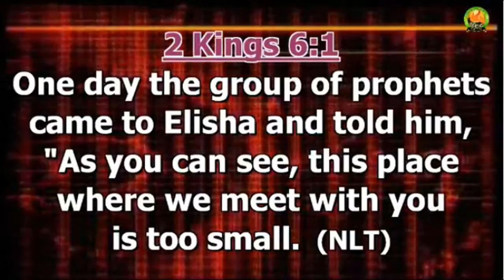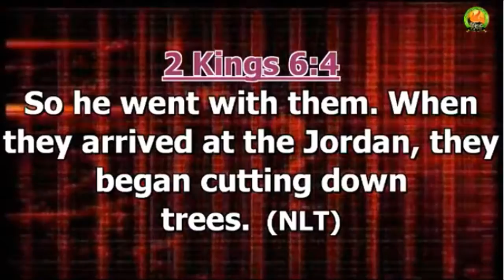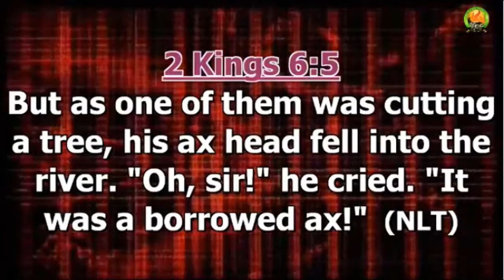Apostle Faithman Ogboada - The Benefits Of Uncommon Partnerships